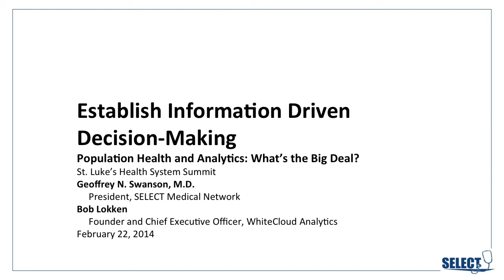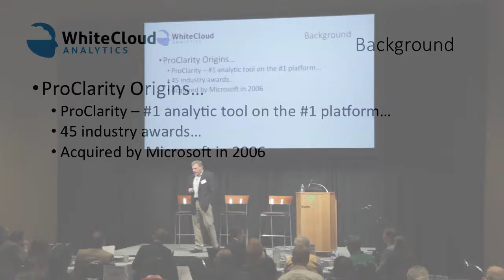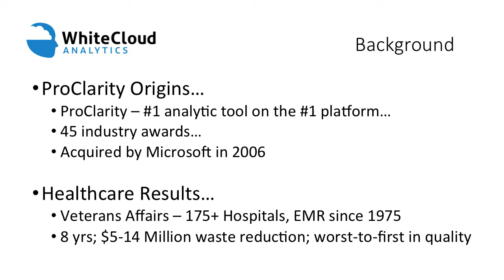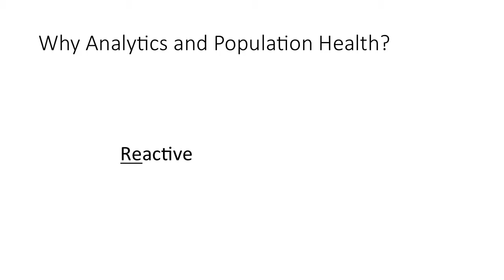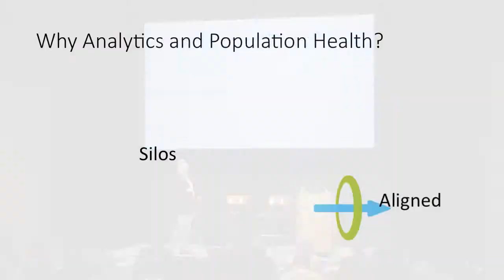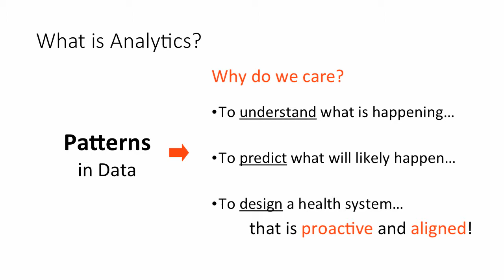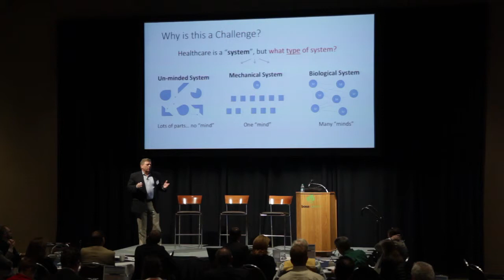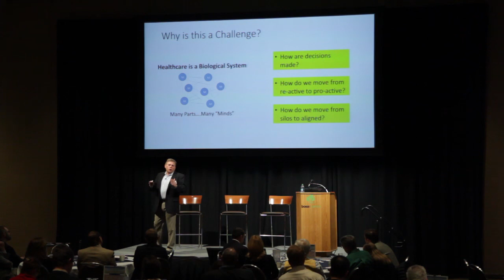St. Luke's Summit 2014: Establish Information Driven Decision Making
Bob Lokken, CEO of WhiteCloud Analytics, talks about why analytics is so important to population health.